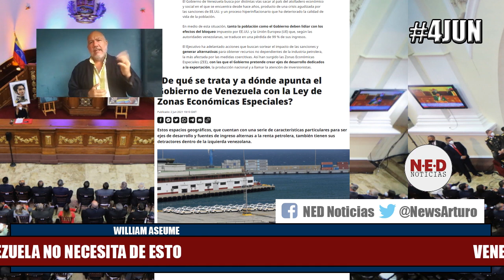VENEZUELA NO NECESITA DE ESTO 4JUN William Anseume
Venezuela no necesita de esto. Venezuela necesita empresas productivas libres que puedan generar recursos para la exportación.